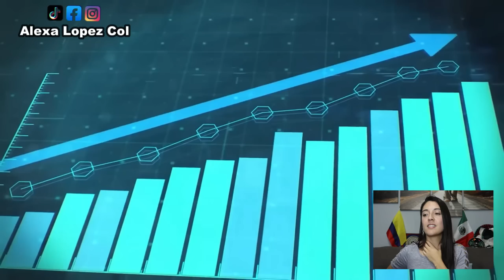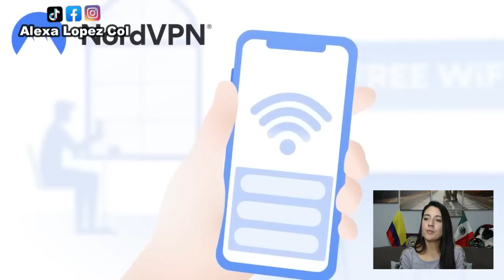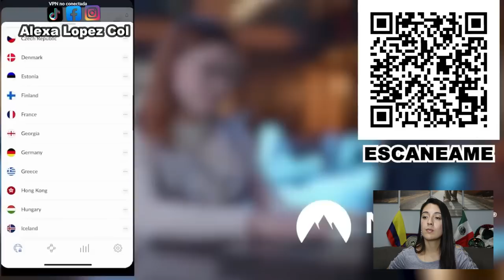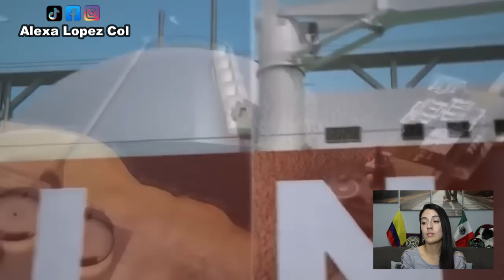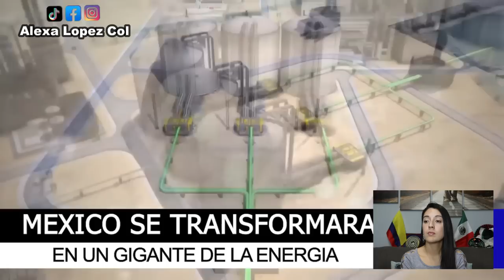MEXICO EXPORTANDO GAS A TODO EL MUNDO OBTENDRA GRANDES GANANCIAS! - COLOMBIANA REACCIONA!